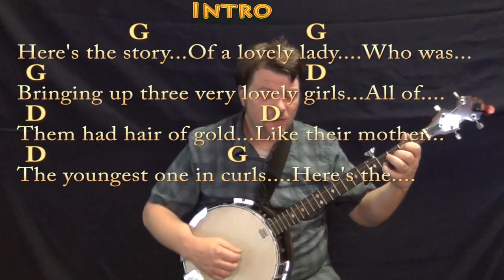The Brady Bunch (TV Theme) Banjo Cover Lesson in G with Chords/Lyrics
.MUNSON BRIGADE SHOUTOUT! .This video brought to you in part by the "Munson Brigade" via
... Many thanks to Ann DiBenedetto, Vermell Vain, Rich C, Brett, Will Sword, JPH,
Arlene Krassner, Jeanette Adams, Norman Emery,Leopoldo del